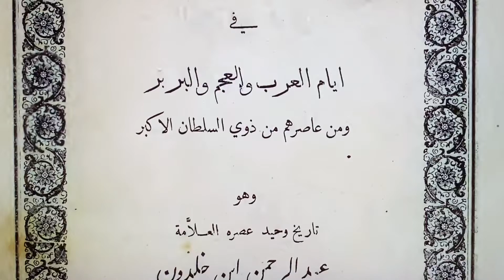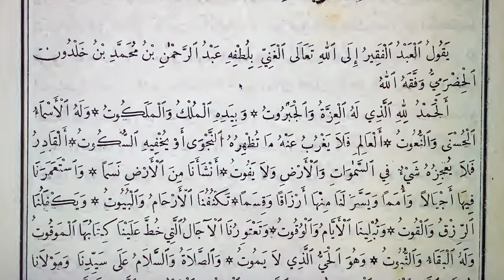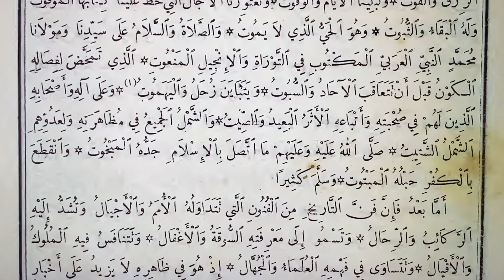مقدمة العلامة ابن خلدون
الصفحات ١ إلى ٣